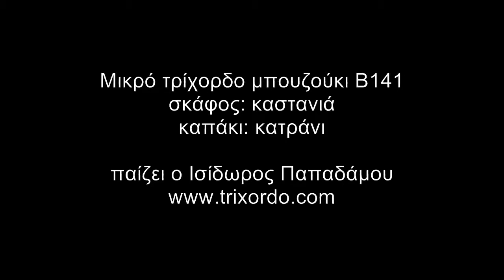Μικρό τρίχορδο μπουζούκι - Ισίδωρος Παπαδάμου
πολύ οικονομικό τρίχορδο μπουζούκι με μικρό σκάφος και ήχο αυθεντικό και μοναδικό.
Το σκάφος είναι κατασκευασμένο από ξύλο καστανιάς. Το καπάκι είναι κατράνι (κέδρος λιβάνου). Η διακόσμηση είναι πολύ λιτή.

low budget 3strings bouzouki with a small speaker size. Unique sound quality. The speaker is made from chestnut wood and the top is cedrus libani.